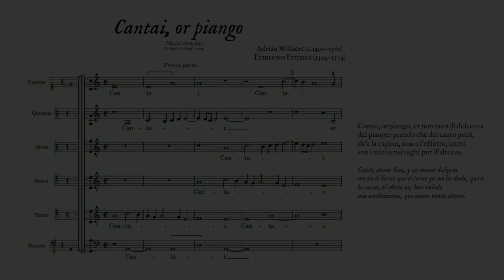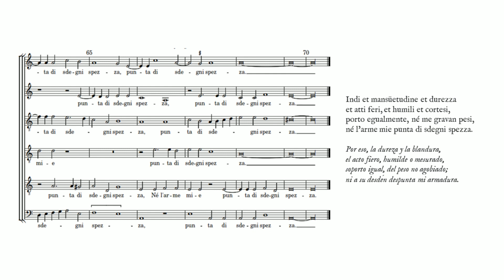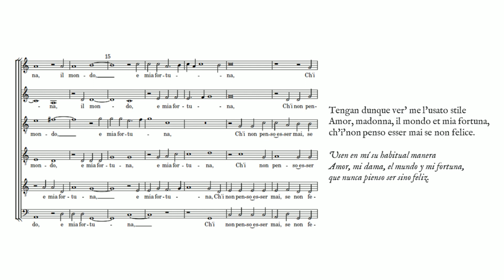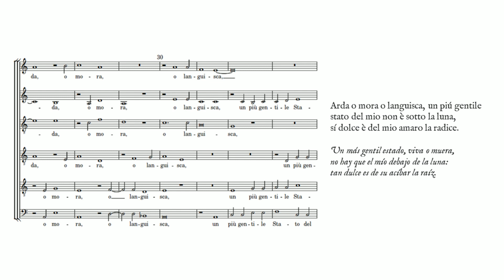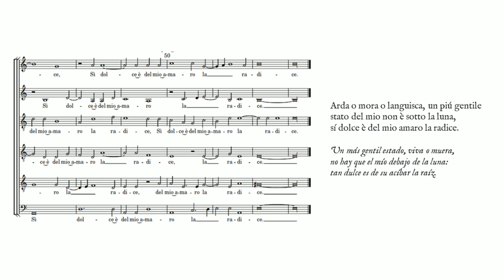Adrian Willaert: Cantai, or piango (Singer Pur)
Cantai, or piango
Música de Adrian Willaert (c.1490-1562)
Texto de Francesco Petrarca (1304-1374)
Musica nova di Adriano VVillaert
Venecia, Antonio Gardano, 1559

Singer Pur